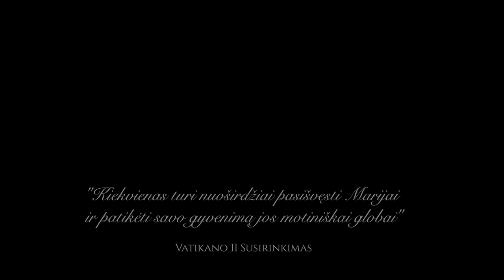Arkivysk. Kęstutis Kėvalas - Pasiaukojimas Marijai (santrauka)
Kauno arkivyskupas Kęstutis Kėvalas įkvepiančiai kalba apie PASIAUKOJIMĄ MARIJAI, atsakydamas į klausimus:
- Kodėl Marija "neužstoja" Jėzaus;
- Kodėl katalikai tiek daug dėmesio skiria Marijai;
- Kodėl apskritai reikia pasiaukoti Marijai.

Telaimina mus visus gerasis Dievas ir teužtaria mūsų visų Motina Marija.

Daugiau video ir informacijos:
Facebook: Lietuvos Pasiaukojimas Marijai (netrukus)